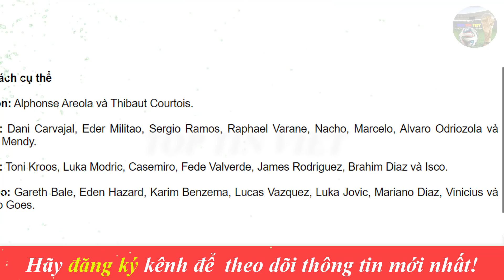📌Tin bóng đá 5/9|Anh Pogba tiếp tục đi k.h.ó.c thuê! Juve ngấm ngầm vợt hết bộ ba MU giá 0 Đồng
Tin bóng đá 5/9|Anh Pogba tiếp tục đi khóc thuê! Juve ngấm ngầm vợt hết bộ ba MU giá 0 Đồng

G+ mời bạn ghé thăm: